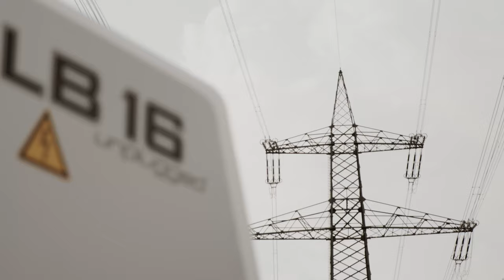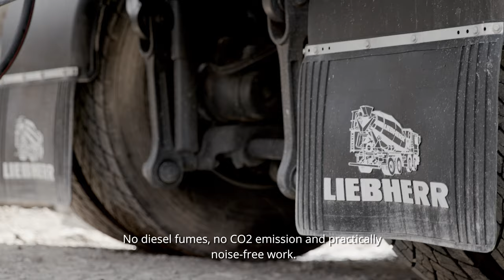The world's first electric drilling rig working on site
First look at the Liebherr LB 16 unplugged, the "world's first" electric drilling rig, working on a large road foundation project in Austria.

Local company i+R is carrying out deep foundation work using the LB 16 unplugged, recently launched by Liebherr. The machine has an electro-hydraulic drive concept and can be plugged into mains power or as the name suggests unplugged, utilising battery power.